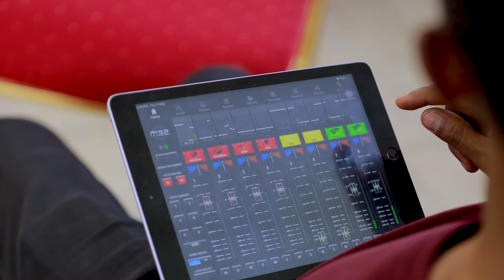ሕይወት ዜና 13/09/2015